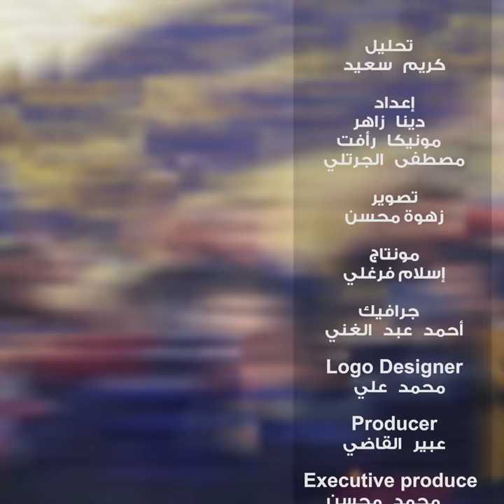تريند_يلاكورة.. كريم سعيد يستعرض اوراق قمة الزمالك والترجي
يتحدث كريم سعيد في هذه الحلقة عن مباراة الزمالك والترجي التونسي في كأس السوبر الأفريقي يوم الجمعة 14 فبراير